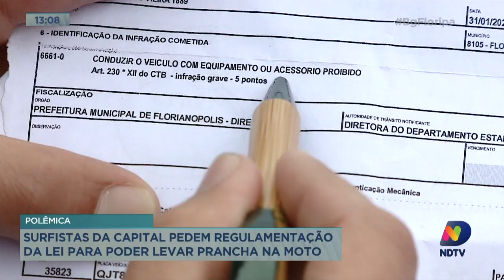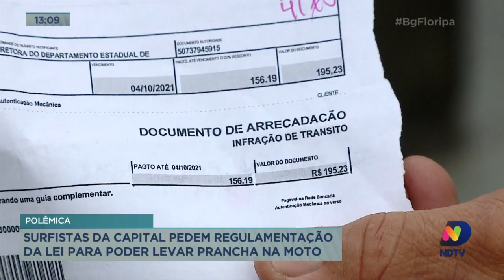Surfistas de Florianópolis pedem regulamentação de lei para poderem transportar pranchas em motos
Alguns surfistas da capital catarinense foram multados por andarem de motos com pranchas presas ao reck, um acessório utilizado para o transporte da prancha. Segundo a legislação, essa prática é proibida.